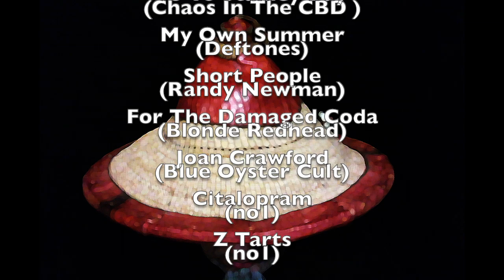IKE SERMON #027 - What's an ATHEIST?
IN THIS EPISODE:
The Truth About Babies...What's an Atheist?...and Let Go & Let God.

Ike Illfaith Ent does not own the rights to the music contained herein, save Citalopram, Z Tarts, and Z91.1. I use it only for ambience, and upon discovery of any copyright issues I will remove it.